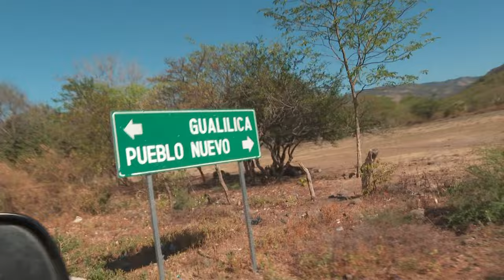Asi es Nicaragua San Juan de Limay Artesanía y progreso